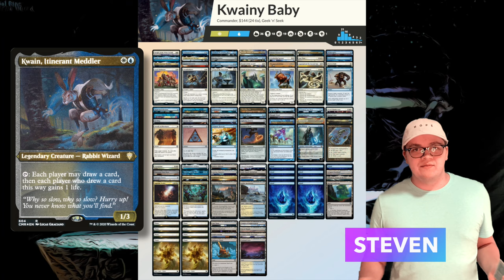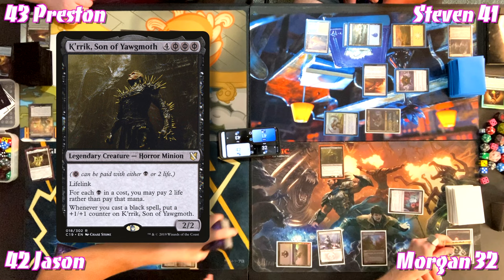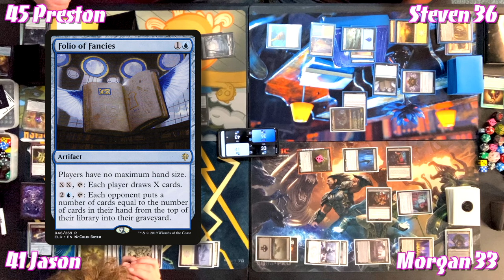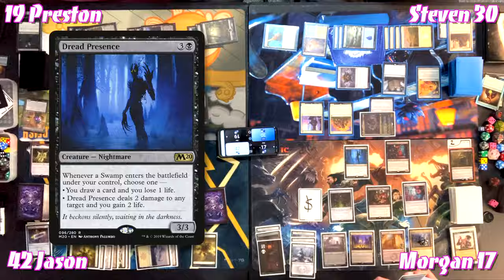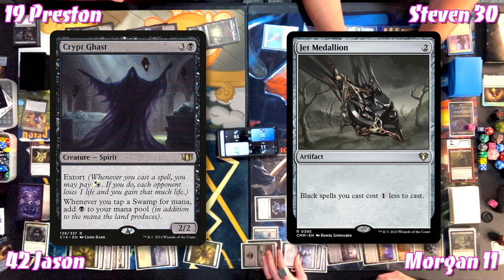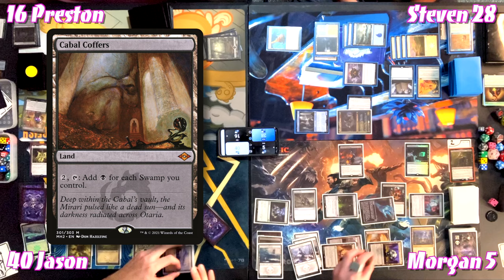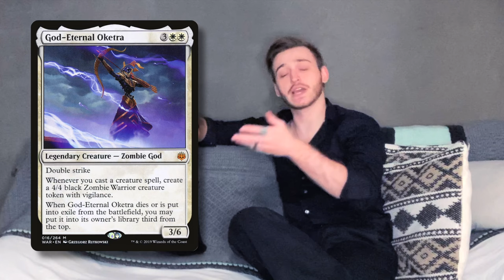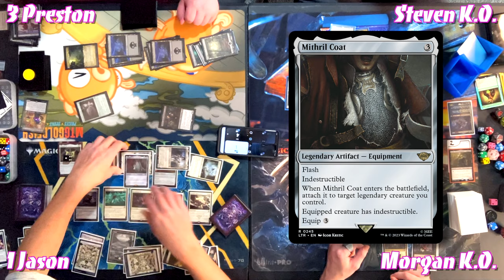Our Least Played Colors (Commander / EDH Gameplay) Upkeep #19 | Kwain, K'rrik, Mikaeus, Mari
On this week's episode, the guys are playing with their least played colors from season 1. Who will win?

If you'd like to hear more about our decks and the game, check out the after show